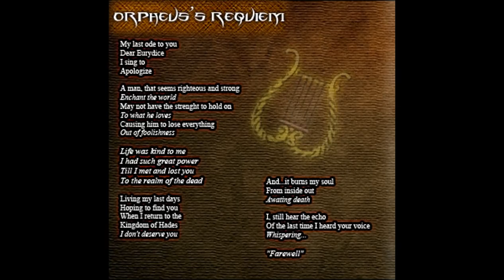Sanctuarii - Orpheus's Requiem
Extract from The Temple, a concept EP by two musicians :
Antonio "X_Dias" Dias [Lyrics, Vocals]
Benjamin "Megaptere" Soubeille [Guitars and all programmed Instruments]